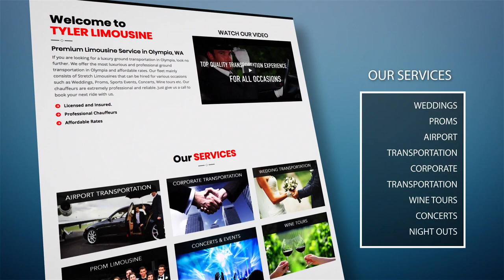Tyler Limousine Service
Explainer Video of Tyler Limousine Service